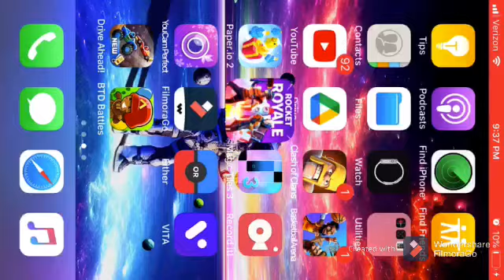Playing Rocket Royale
Playing Rocket Royale with my friend Dylan a.k.a. Cyber Rainz if you guys have enjoyed this video make sure to subscribe like and comment what you thought about the video and we are bringing BTD back to this channel so be ready